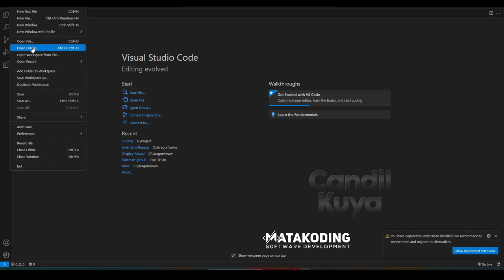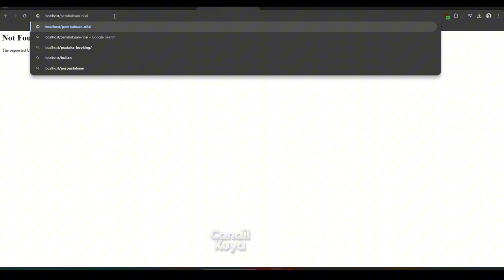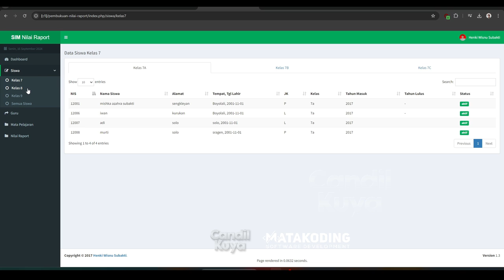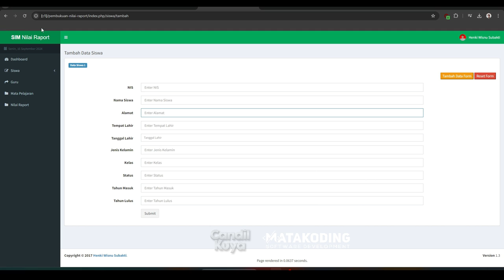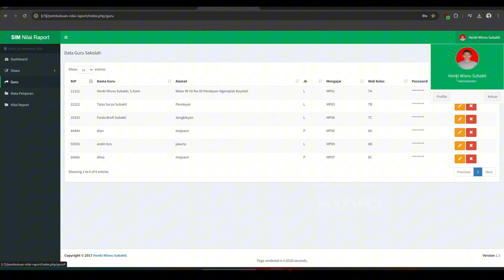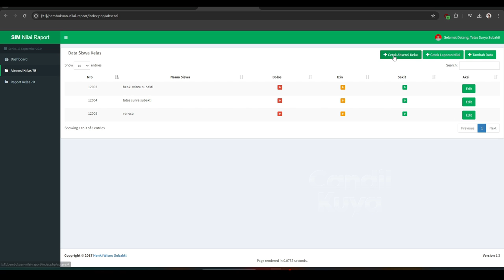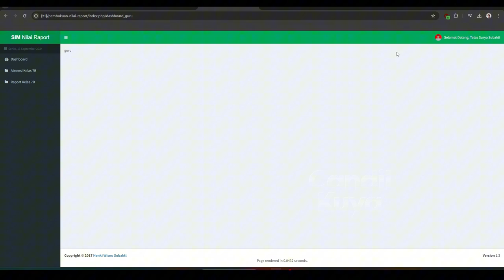Membuat Aplikasi Pembukuan Nilai Raport Berbasis Website ~ Candil Kuya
Dalam tutorial video ini, saya akan menunjukkan kepada Anda Aplikasi Pembukuan Nilai Raport , yang merupakan metode baru terbaik di tahun 2022. sangat mudah dipelajari, yang harus Anda lakukan adalah mengikuti instruksi kami langkah demi langkah yang tersedia di dalam video ini.

Setelah menonton video lengkapnya, Anda akan dapatkan Aplikasi Pembukuan Nilai Raport ini gratis.